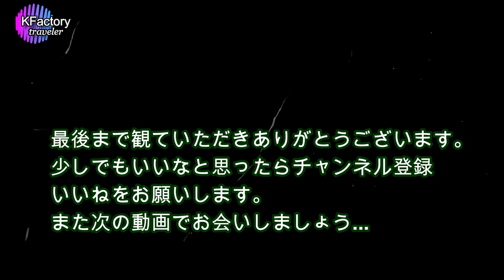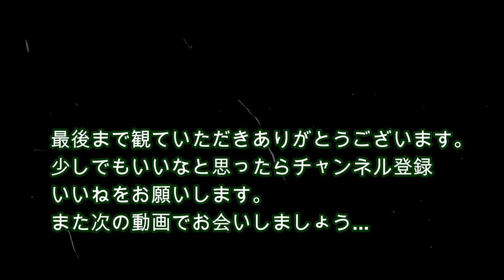NALUSUAN ISLAND/ CEBU/ SNORKELING/ PHILIPPINES/ SEP TRAVEL VLOG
NALUSUAN ISLAND / SNORKELING
Philippines

ナルスアン島/シュノーケリング
セブ島/フィリピン